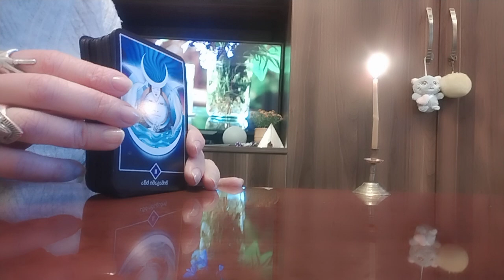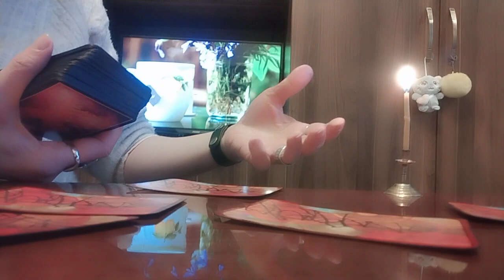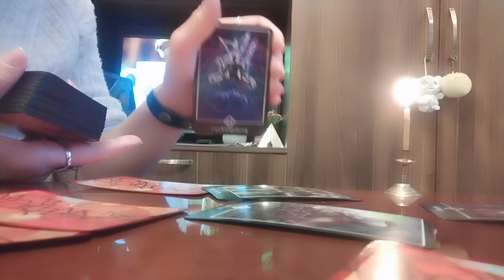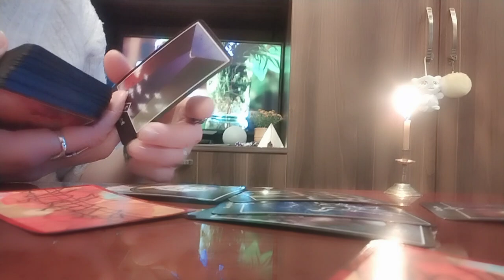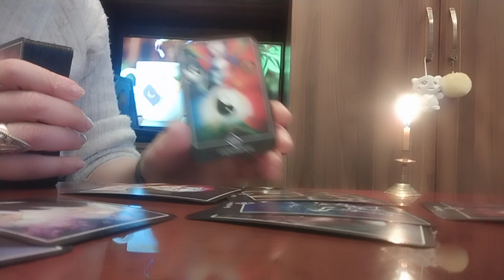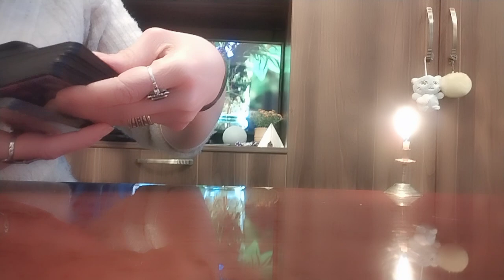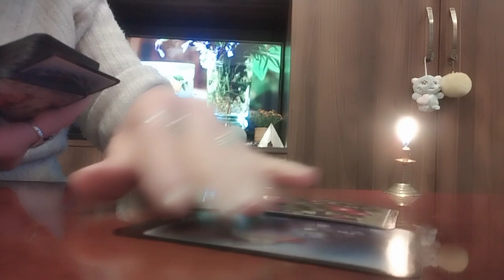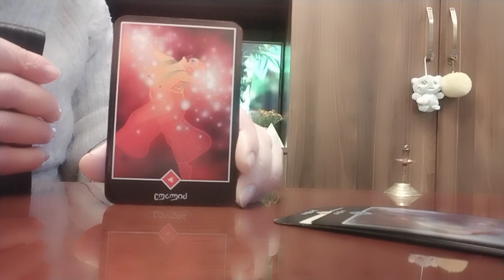თქვენი ადგილი მის ცხოვრებაში🥰💒